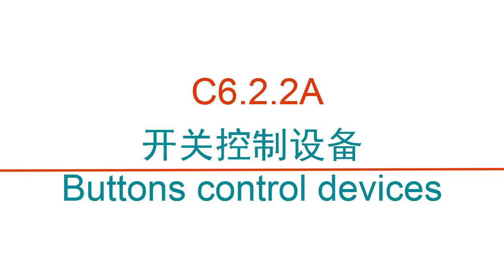C6 2 2A 开关控制设备Buttons control devices -clybot C6自平衡寻线机器人Self-balancing line following robot